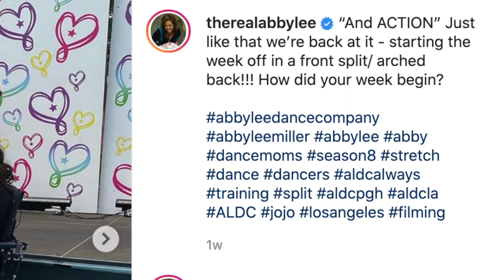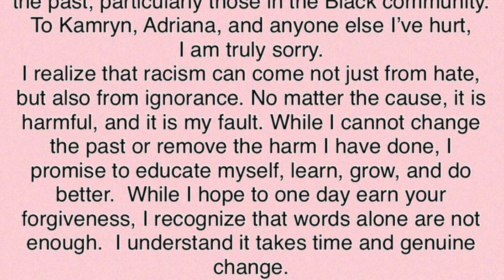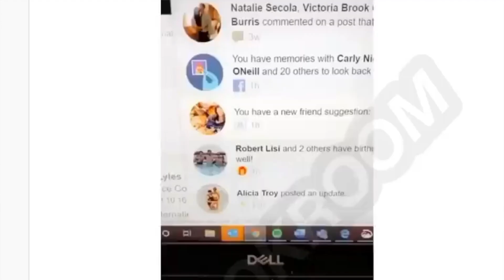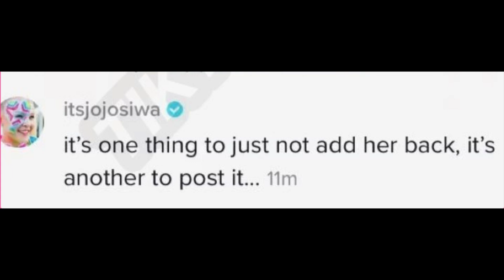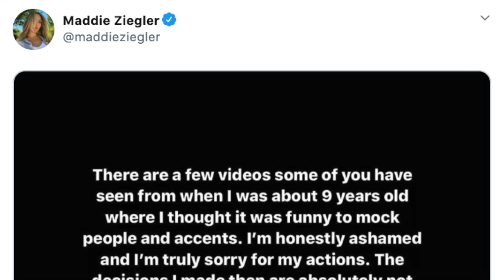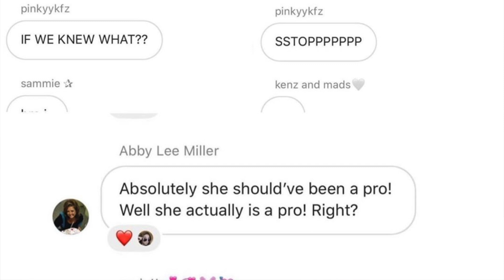DANCE MOMS 2020 UPDATE! | SEASON 9 NEWS & FEUDS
Who is definitely OUT for Dance Moms season 9?? This is the update you've been waiting for! From who's feuding & making new frienemies to which OG is calling Abby Lee Miller "The biggest bully in America," I'm bringing you all the latest news on the cast of Dance Moms.

It's Maddie Ziegler & Kenzie vs EVERYONE, Abby battling cancer, & Jojo Siwa taking on Brooke Hyland. Plus, Chloe Lukasiak relives her Dance Moms trauma & mom Christi is launching a new project with other OG moms, Melissa Gisoni, Holly Frazier, & Kelly Hyland.

This is all the latest Dance Moms 2020 news, on Kalani Hilliker, Nia Sioux, Kendall Vertes, Paige Hyland, Camryn Bridges, & the rest of the ALDC!